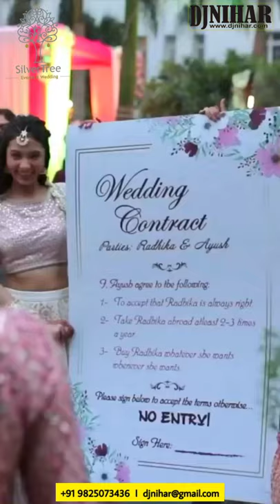UNIQUE GROOM ENTRY